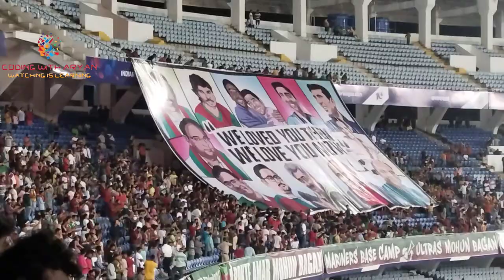ISL Opener Mohun Bagan vs Punjab -1st match at YBK stadium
ISL first match between Mohun Bagan vs Punjab at  the famous YBK stadium, salt lake - video is the 4th Vlog of the general videos :

Previously we have seen Microbit Vlogs whose details are given below :

Meanwhile I will continue  with  microbit series vlogs after festive season is over :

Some previous vlogs are as follows:

Extraordinary Microbit vlog on use of Microbit as a Calculator . This vlog includes Aryan's Summer Vacation travel to South Friends you will see many outstanding places of Sikkim in this vlog like Namchi, Ravangla, Samdrupste,Temi Tea, Gangtok etc .

This is the 4th Vlog of the Microbit series :
In this Vlog Aryan - Uses Microbit as a compass . Extensive use of programming algorithms with gadget synchronization. Aryan takes programming to a completely different level altogether!

Friends - Welcome to the new Microbit Series :

In this series , you will see various electronic gadgets, lots of intelligent programming concept, you will see utilization of programming concepts in electronic circuits and gadgets , a must watch for all viewers and Aryan will provide all with an opportunity to learn along with fun in all the vlogs .

Like always there might be fun part involving Vivaan at the start of the programming, a bit of Aryan's lifestyle, his tenacity not to give up and take up challenges, later on slowly people will get to see complex programming algorithms, programming techniques and coding made easy for all . Friends do support Aryan( a 10 years old multi talented Wizkid who loves playing cricket and do computer programming ) in his endeavour to do something new and unique.

From Use of Microbit as a compass, microbit use as a calculator, use of Pythagoras Theorem for math solving using microbit circuit to electronics Burglar Alarm, automatic street light to home automation etc.

Vlog 1- Old Vlog about overview of Microbit Circuit!
Vlog 2- Use of Microbit as a compass!
Vlog 3-Use of Microbit in Pythagoras Theorem! !

Thankyou all for your emphatic response.